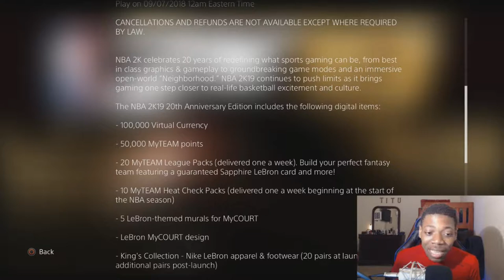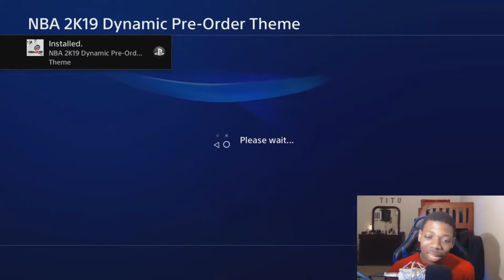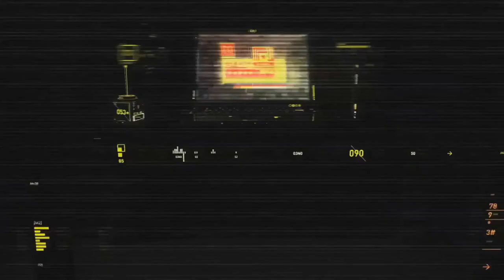Nba 2k19 Is The Move